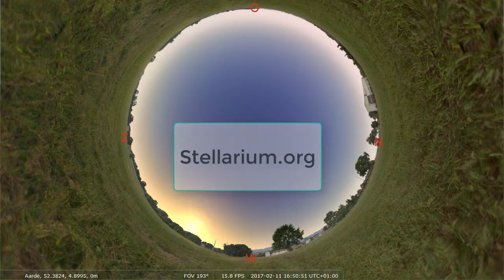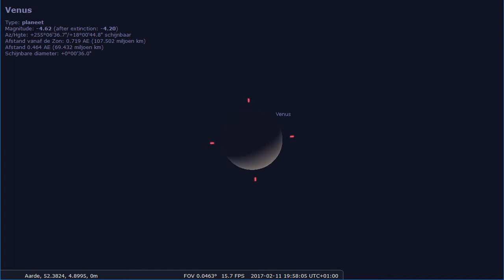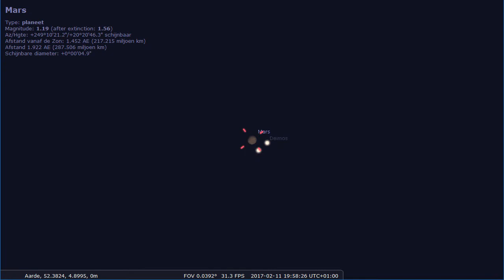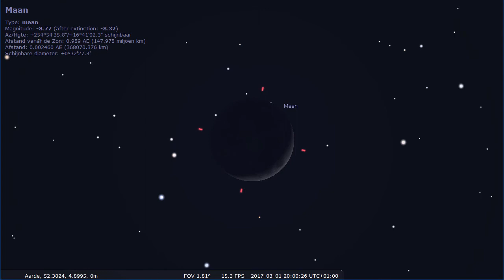Februari 2017 - De Avondster Venus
In Februari staat Venus in het westen. Wat is die heldere ster? Yep: Venus.